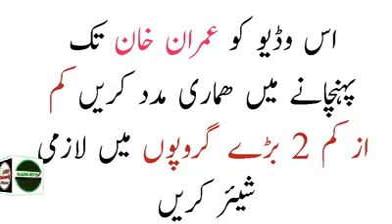A message to Prime Minister of Pakistan(imrankhan)